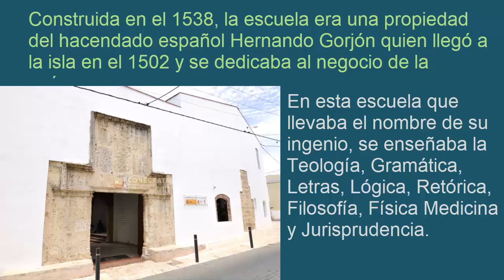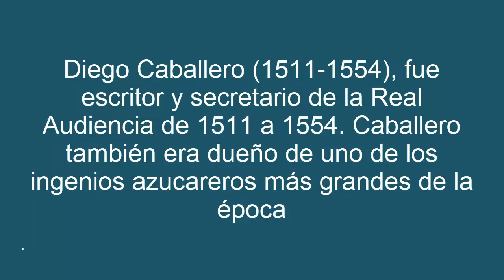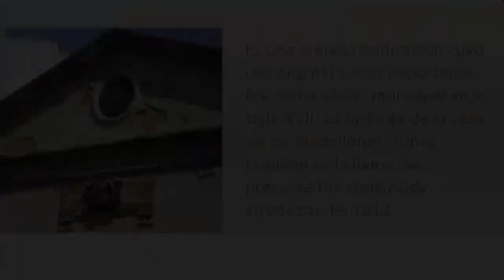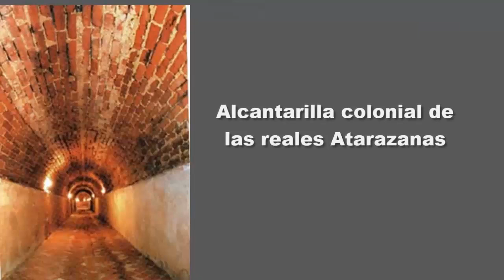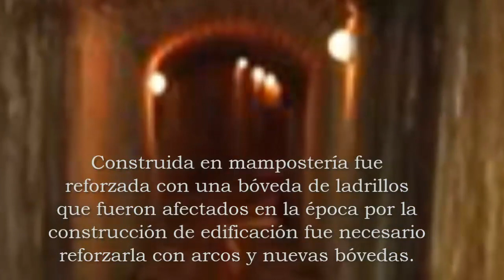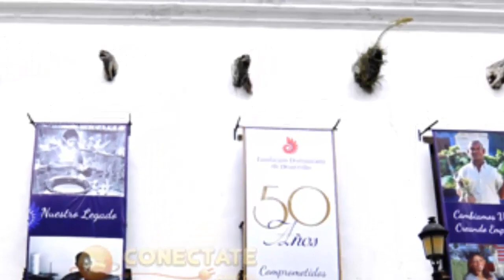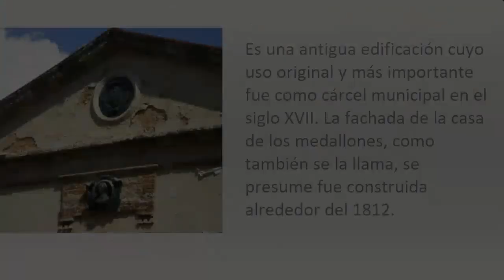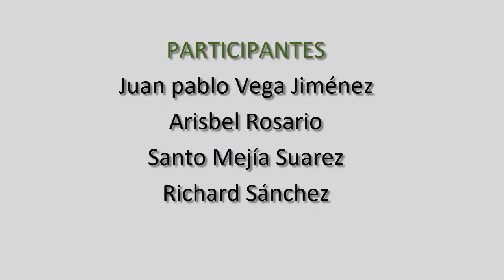ARQUITECTURA CIVIL DEL ARTE COLONIAL EN LA REPUBLICA DOMINICANA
Publicado el 01 de Noviembre 2020

 La fachada y el material con que está construido el edificio de la cesa de las academias, obedecen a una estructura cuyo diseño es de inspiración colonial. El estilo y la categoría del edificio, incluye, cierto detalles aljibe de ladrillos en su patio interior, hueco para santa bárbara vertedero, pozo de patinillo.
Es una construcción de los primeros tiempo y coloniales restaurada en el año 1880. Sus elementos arquitectónicos son: Una arquería y su material en piedra que sugieran criterios de comparación con otros importantes monumentos ubicado en la ciudad colonial.